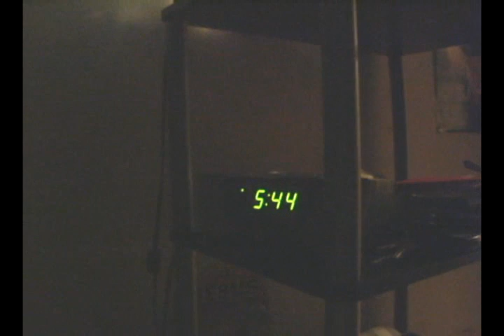ESPN Day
A student is manhandled by a football player after he fails to dress for ESPN day.  Best tackle ever.